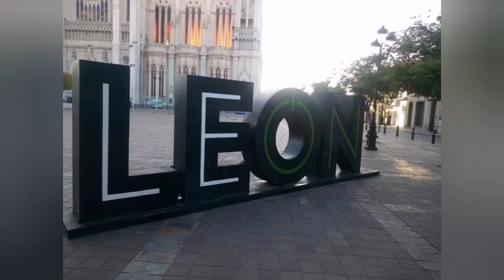🇲🇽SI QUIERES [Juan Gabriel] Eduardo Robles Yllades. Teatro de la ciudad de León.